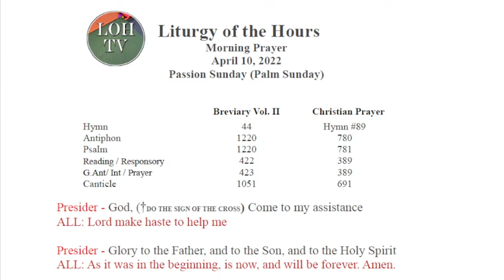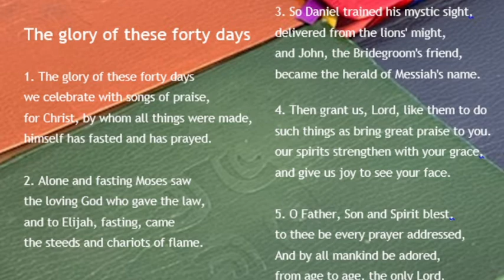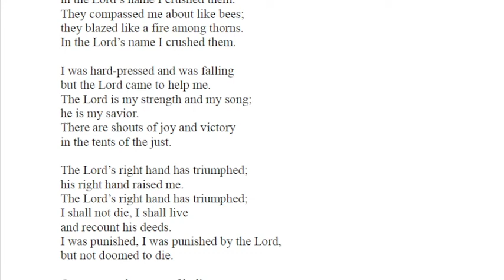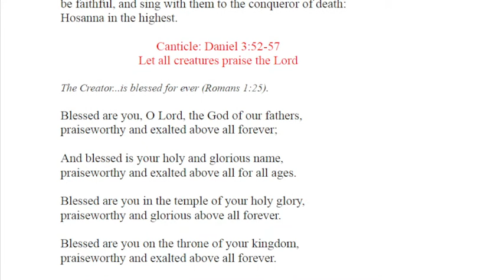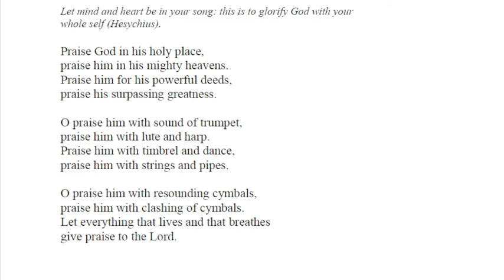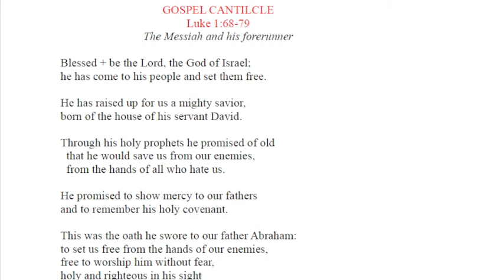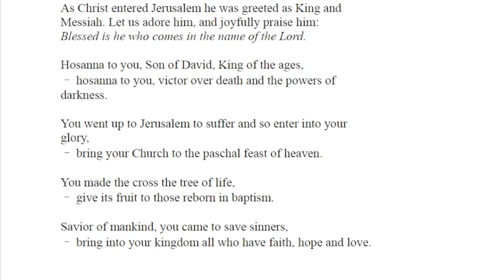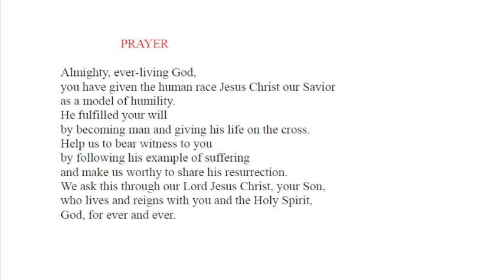Liturgy of the Hours Morning Prayer, April 10, 2022